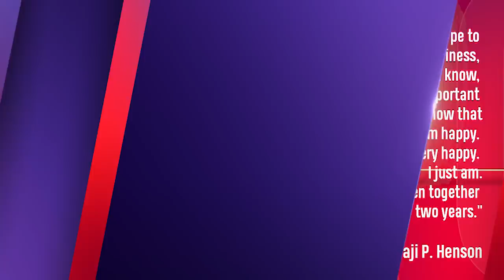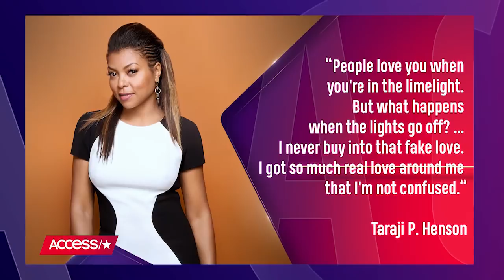Taraji P. Henson Confirms She's Been Dating Kelvin Hayden For 2 Years | Access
Finally! Taraji P. Henson has confirmed she's off the market. After dodging rumors for two years, the "Empire" star revealed on Essence's "Yes, Girl" podcast that she and former NFL player Kelvin Hayden are dating and blissfully happy together.